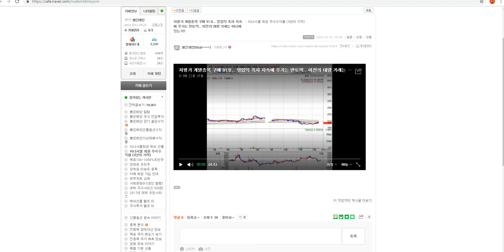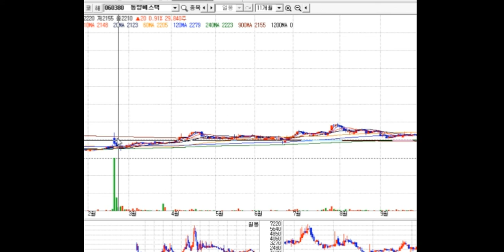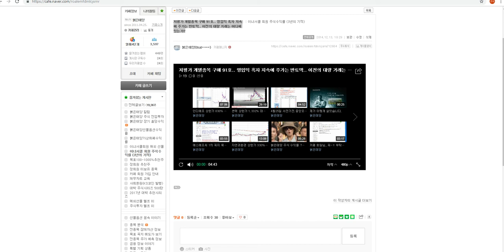저평가 개별종목 구매 91호.. 영업익 흑자 지속에 주가는 반토막.. 이전의 대량 거래는 어디에 있는가?